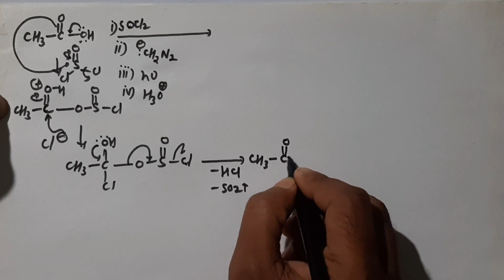19.Wolf rearrangement and arndth eistert reaction with mechanism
Wolf rearrangement and arndth eistert reaction with mechanism